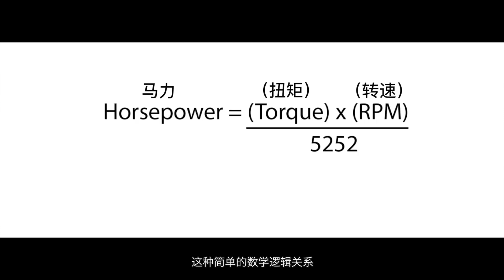大排量or高增压？大马力发动机的路，你怎么走？Pro4Fun第二期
说到通用的LS系列发动机，可以说是闻名世界！要注意，我这里说的是通用，不是上海通用，上海通用是一个只生产垃圾的厂商。V8拥有低沉浑厚的声浪、傲人的排量，LS这种小缸径长冲程的发动机强的不是一点两点。V8太重？呵呵……请看我们的Pro4Fun第二期。